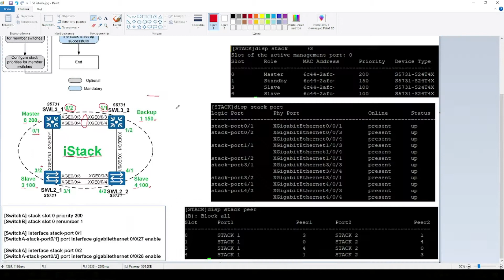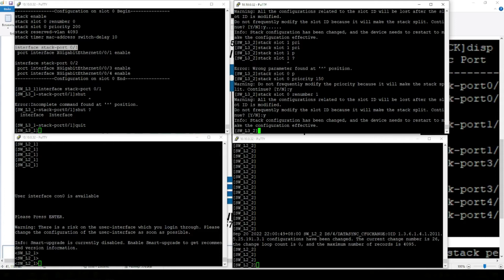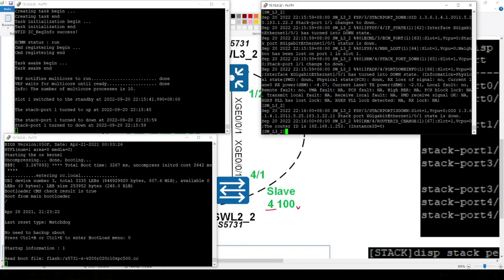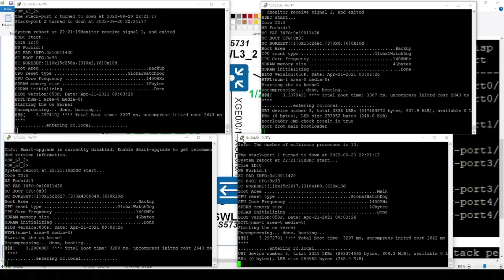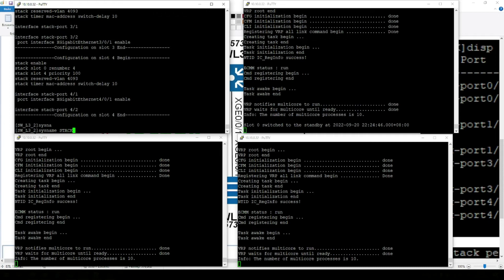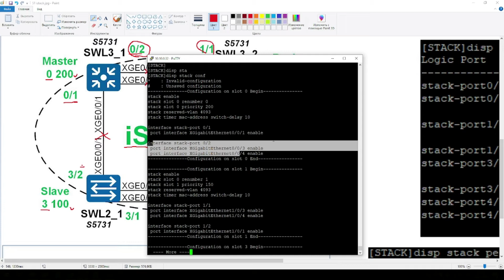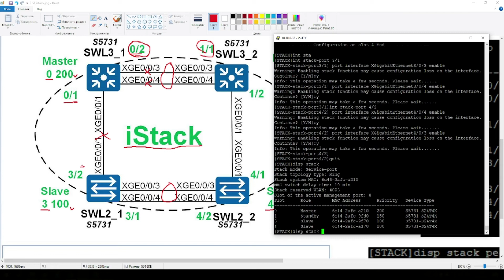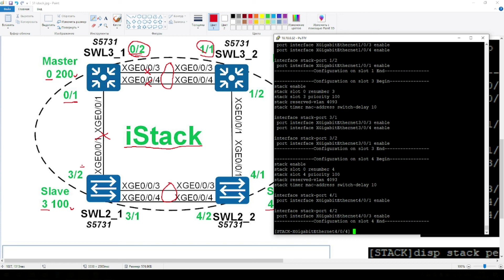Huawei. Настройка стека вариант 2. iStack. Собираем наживую без перезагрузки.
Сборка кольцевого стека, с линками по два порта. Рассмотрены особенности наименования портов. Была реализована попытка собрать стек без физического отключения портов.

SWL3_1
stack slot 0 renumber 0
stack slot 0 priority 200

interface stack-port 0/1
 port interface XGigabitEthernet0/0/1 enable

interface stack-port 0/2
 port interface XGigabitEthernet0/0/3 enable
 port interface XGigabitEthernet0/0/4 enable

SWL3_2
stack slot 0 renumber 1
stack slot 1 priority 150

interface stack-port 1/1
 port interface XGigabitEthernet1/0/4 enable
 port interface XGigabitEthernet1/0/3 enable

interface stack-port 1/2
 port interface XGigabitEthernet1/0/1 enable

SWL2_1
stack slot 0 renumber 3
stack slot 3 priority 100

interface stack-port 3/1
 port interface XGigabitEthernet3/0/4 enable
 port interface XGigabitEthernet3/0/3 enable

interface stack-port 3/2
 port interface XGigabitEthernet3/0/1 enable

SWL2_2
stack slot 0 renumber 4
stack slot 4 priority 100

interface stack-port 4/1
 port interface XGigabitEthernet4/0/1 enable

interface stack-port 4/2
 port interface XGigabitEthernet4/0/3 enable
 port interface XGigabitEthernet4/0/4 enable

STACK
stack enable
stack reserved-vlan 4093
stack timer mac-address switch-delay 10

interface stack-port 0/2
Configuration on slot 0 End

Configuration on slot 1 Begin
stack enable

interface stack-port 1/2
Configuration on slot 1 End

Configuration on slot 3 Begin
stack enable

interface stack-port 3/2
Configuration on slot 3 End

Configuration on slot 4 Begin
stack enable

interface stack-port 4/2
Configuration on slot 4 End

Уважаемые зрители! Если видео лекции/практики оказалось полезным,
поддержите ролик лайком и комментарием, это поможет ознакомить
с ним большую аудиторию. Спасибо.